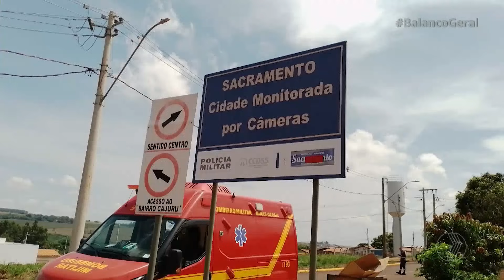TRAGÉDIA EM SACRAMENTO: Morre menino de 5 anos que estava internado após ser arrastado por enxurrada